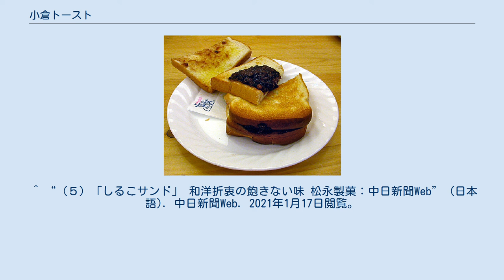小倉トースト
小倉トースト 小倉トースト（おぐらトースト）とは、愛知県の喫茶店で供されている軽食の一種。
いわゆる名古屋めしの一つ。
 厚めにスライスした食パンをトーストした後に、マーガリンまたはバターを塗って小倉餡を乗せたもの。
食パンに小倉餡を乗せた形で供されることが多いが、サンドイッチのように食パンで餡を挟んだもの（小倉サンド）や、パンと小倉餡を別々にして客が好きな分だけ餡を乗せられるようにしたものがある。
先に食パンに餡を挟み油で揚げたものもある。
単に「あんトースト」と呼ばれる事もあるが、その場合にも潰し餡や漉し餡が使用されていることは非常に少ない。
 発祥はかつて名古屋市の栄地区に存在した「満つ葉」という喫茶店とされる。
1921年（大正10年）頃に当時のハイカラブームに乗ってバタートーストをメニューに加えたところ、客の学生たちがトーストをぜんざいに浸して食べるようになり、それを見た店主が最初からトーストに餡を乗せた小倉トーストを考案。
これが愛知県各地に広まっていった。
 小倉トーストにヒントを得て、松永製菓で1966年に開発された「しるこサンド」はロングセラーになっている。
 類似の食品として、愛知県に本社のある敷島製パンから、小倉餡とマーガリンを組み合わせた菓子パン「サンドロール 小倉&ネオマーガリン」が販売されており、地元を中心に人気を集めている。
北陸地方へも流通している。
通称は「小倉マーガリン」。
他地域でも知られていないわけではなく、たとえば東京都福生市を舞台としている吉田秋生の漫画作品『河よりも長くゆるやかに』では同種の調理パンが「あんバタ」として登場している。
 地元企業であるサークルKサンクスで、不定期ながら全国的に販売している。
 また、コメダなどの全国展開をしている名古屋市発祥の飲食店などでも供されている。
 他にも、すかいらーく系列のガストではモーニングで小倉トーストセットが提供されているが、バターではなくマスカルポーネクリームが提供されている。
 北海道テレビ放送の番組水曜どうでしょうの一企画『対決列島』で紹介されている。
理由はチーフディレクターの藤村忠寿の実家が名古屋市中区の喫茶店であるため(但し、撮影当時同店のメニューには「小倉トースト」はなく、撮影用に特別に作ってもらったものである）。
後に同番組のイベント『水曜どうでしょう祭』でも出店している。
 ^ a b “実はとっても奥が深い小倉トーストの作り方！ 名古屋モーニングの大定番｜ウォーカープラス” (日本語). ウォーカープラス（Walkerplus）. 2021年1月17日閲覧。
 ^ “巨人6位の山本一輝は愛知名物「しるこサンド」持参で入寮「普段お菓子は食べないけど…それだけは」：中日スポーツ・東京中日スポーツ” (日本語). 中日スポーツ・東京中日スポーツ. 2021年1月17日閲覧。
 ^ “（５）「しるこサンド」 和洋折衷の飽きない味 松永製菓：中日新聞Web” (日本語). 中日新聞Web. 2021年1月17日閲覧。
 ^ おいしさの基本｜Pasco ^ ウラ話　番組スタッフからのメッセージ　８月１５日放送　「対決列島」第７夜　その２